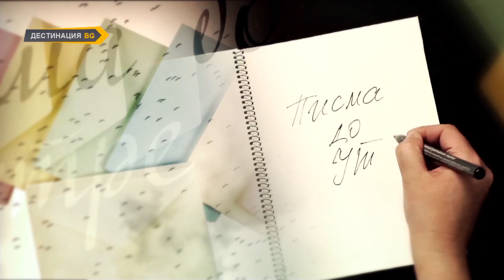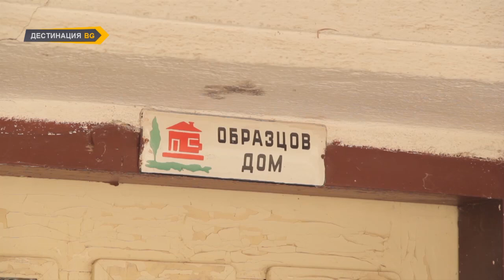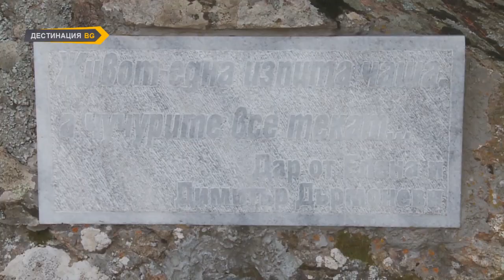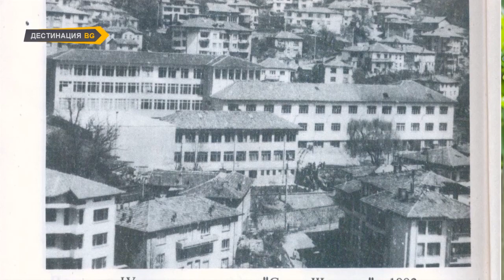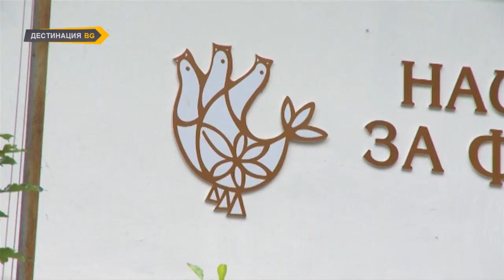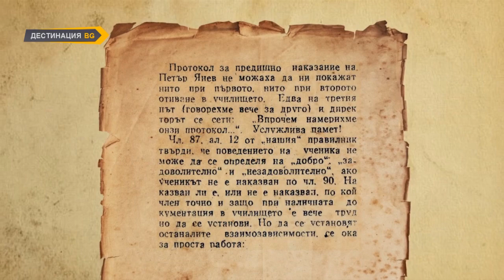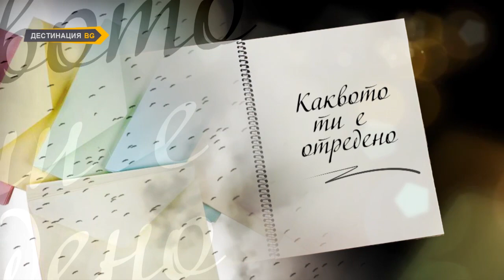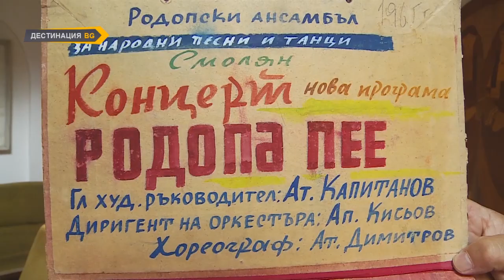ПИСМА ДО УТРЕ: ПЕТЪР ЯНЕВ, част 1/3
„ПИСМА ДО УТРЕ“ е документална поредица, в която даваме думата на авторитетни българи да разкажат за себе си и ценностите, които смятат за важни.
Не случайно избрахме за първата ни среща космическия глас на България – народната певица Валя Балканска. Може би защото много от нас мечтаят да постигнат космически успехи, но малцина са тези, които помнят, че за да ги имат, трябва да останат здраво стъпили на земята.
А в този епизод, като своеобразно продължение на нещата, споделени от нея, ще ви запознаем отблизо с нейния сценичен партньор през последните две десетилетия – гайдарят Петър Янев – един от сънародниците ни, посветени на мисията за съхраняване на българския фолклор.

Автор и сценарист: Христина Симеонова
оператори: Калин Живков, Ангел Спасов, Антон Дангъров
монтаж: Христо Петров